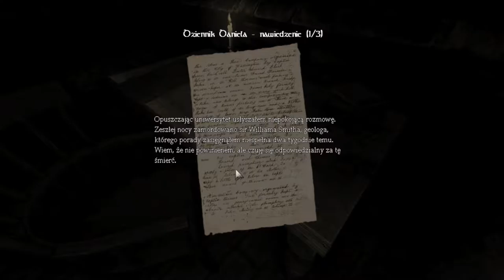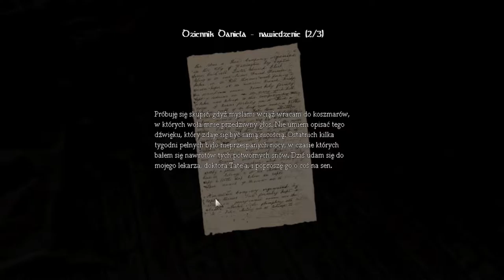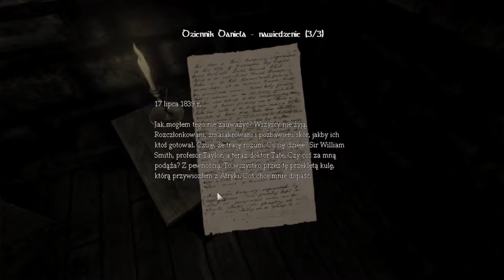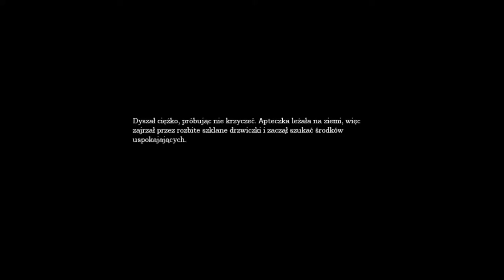Zagrajmy w Amnesia Mroczny Obłęd (The Dark Descent) #8 Maszynownia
Witajcie w kolejnym odcinku z Amnesii i na dziś tylko 2 odcinki z tej gry,a jutro będzie może z 3 odcinki,ale to zobaczymy jeszcze.Ale też niedługo skończymy tę grę.Tak myślę!